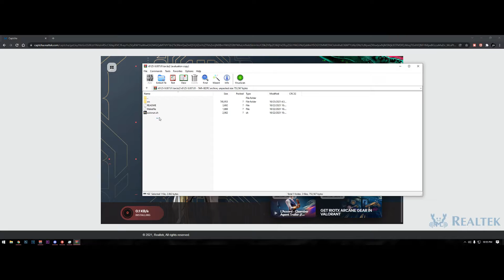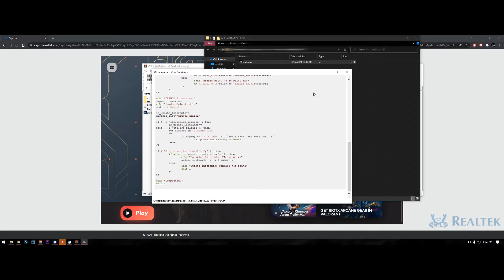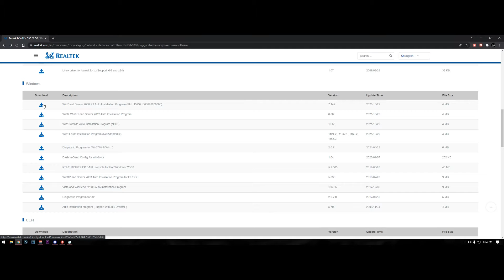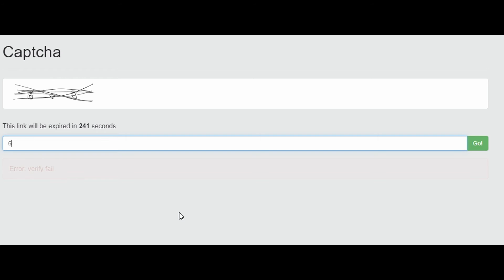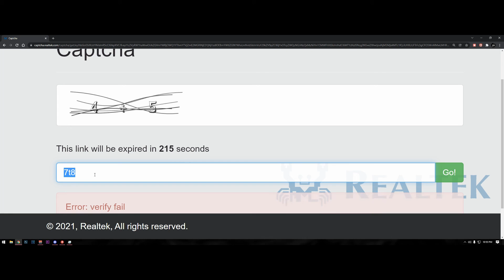When You Try To Install Drivers... But You're Not The Smartest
If You Didn't Like the Video then Give it a Dislike and Leave...Jk!

People in the video:

Go Watch Me and Friends Play Video Games Live!